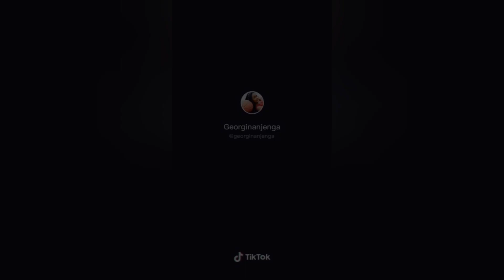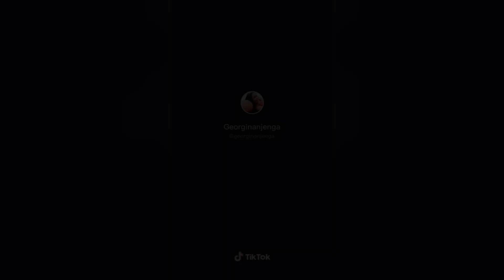TYLER MBAYA'S Girlfriend GEORGINA Top TIKTOK VIDEOS